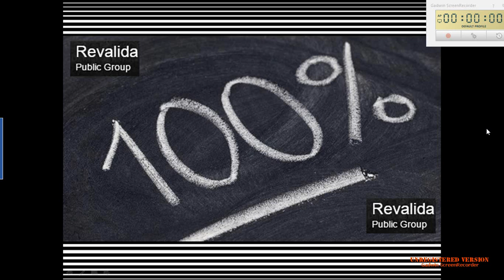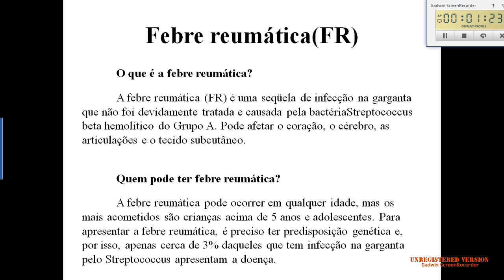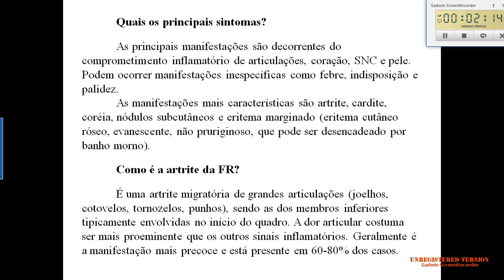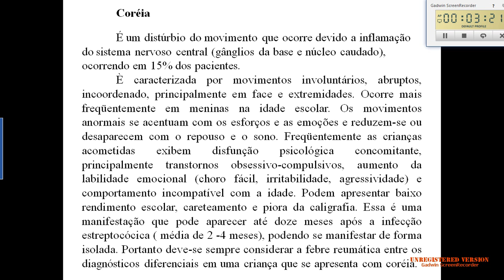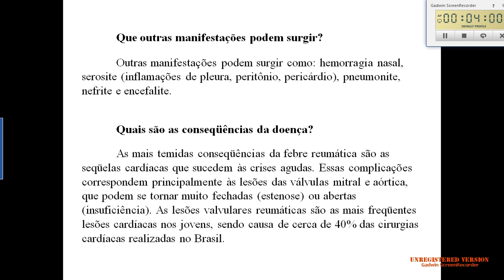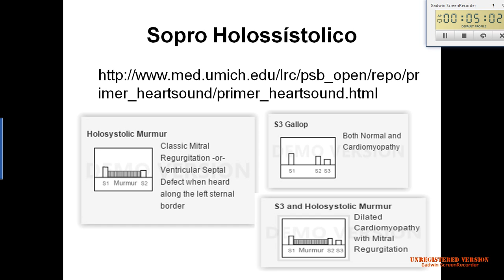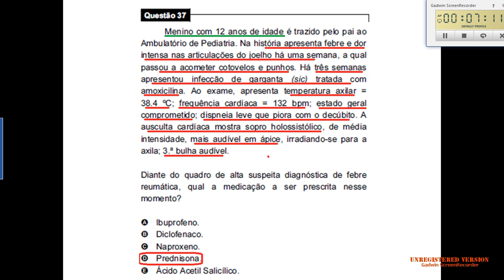Revalida 2013- Questão 37